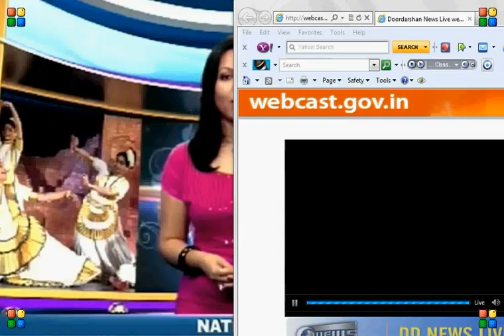jaya sinha dd news 85